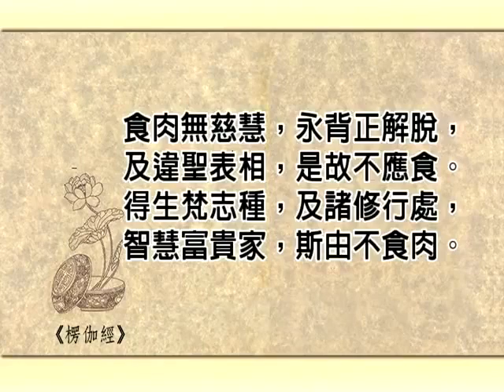楞伽阿跋多羅寶經義貫（六）06-2 慧律法師主講